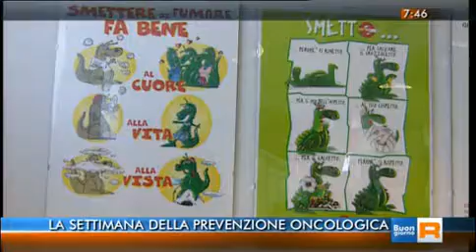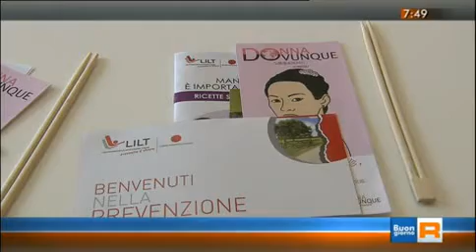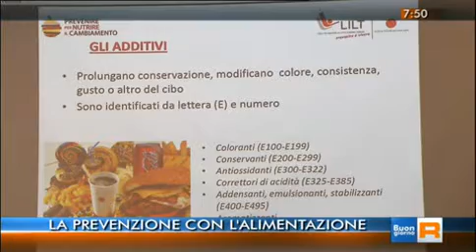Settimana Nazionale per la Prevenzione Oncologica a Milano - Buongiorno Regione 24 03 2015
Nel corso della Settimana Nazionale per la Prevenzione Oncologica (20-29 marzo) il nostro presidente prof. Marco Alloisio ribadisce l'importanza degli stili di vita salutari nell'intervista a Buongiorno Regione in onda su RAI 3. Inoltre parla del progetto Prevenire per nutrire il cambiamento con il quale LILT Milano sarà presente ad Expo.